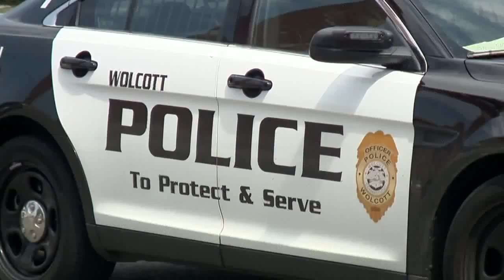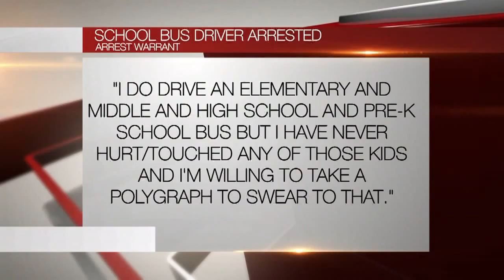School bus driver appears in court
For child porn charges